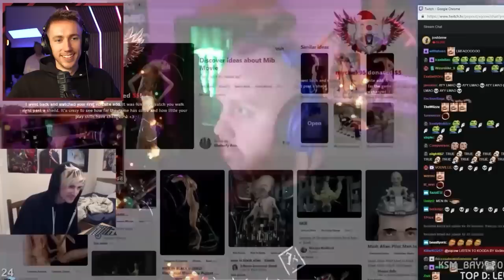THE FUNNIEST LIVESTREAM FAILS!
Do you watch many livestreams?

Simon/Miniminter/mm7games